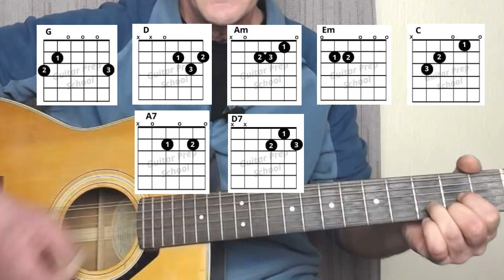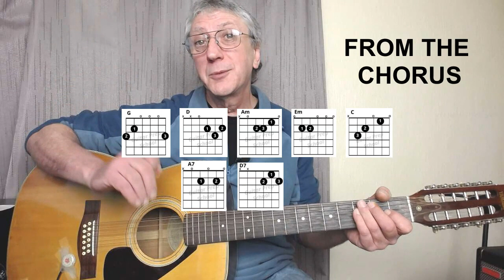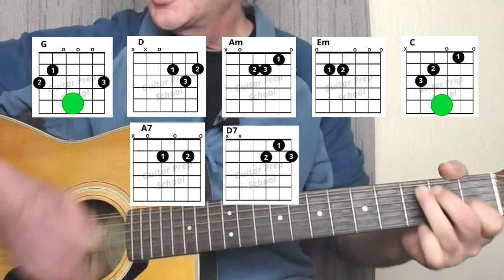American Pie - Easy Guitar Lesson 🎸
American Pie - Easy Guitar Lesson 🎸Download the chords and lyrics

In this easy guitar lesson I show you how to play American Pie  by Don McLean.
The first verse is played by strumming just one downstroke on a particular word in the lyrics. There is no strumming pattern as such. It then leads into the chorus whilst building up momentum.

The second verse has a completely strumming pattern and is repeated throughout verses 3,4,5 and 6. The last chorus is a bit different at the end.

All sections show clear picture chords with chord changing indicators.

Chapters
00:00 Intro & Free Download Info00:30
00:30 1st Verse
02:09 Chorus
02:57 2nd Verse
05:27 The Last Chorus
05:57 Outro with Download Info

Words & Music written by Don McLean

LatinAutor - UMPG, UNIAO BRASILEIRA DE EDITORAS DE MUSICA - UBEM, LatinAutorPerf, UMPI, UMPG Publishing